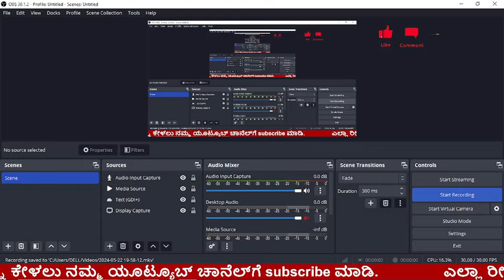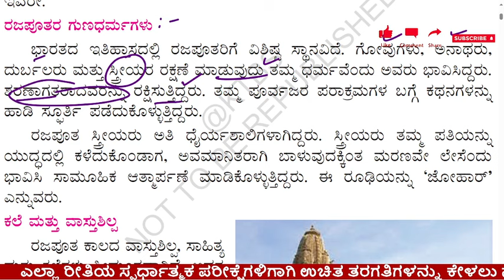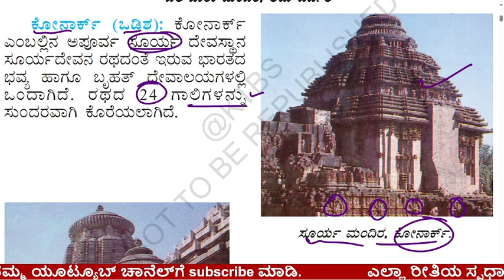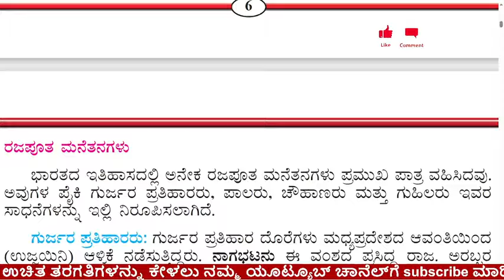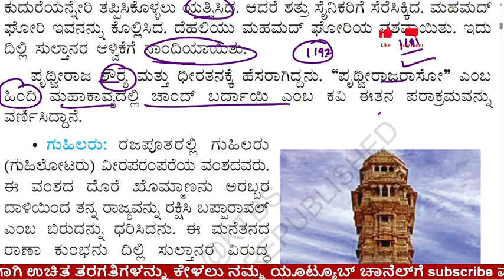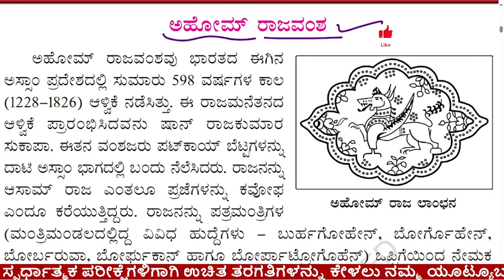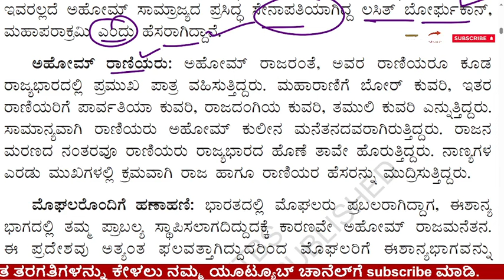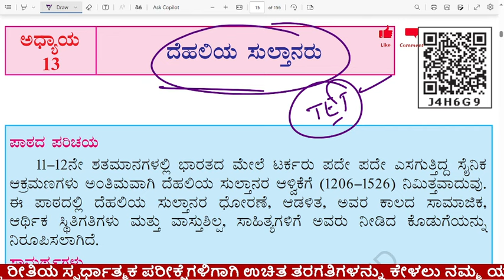TET 2024//6ನೇ ತರಗತಿ ಸಮಾಜ ವಿಜ್ಞಾನ ಪುಸ್ತಕ//ಉತ್ತರ ಭಾರತದ ರಾಜವಂಶಗಳು